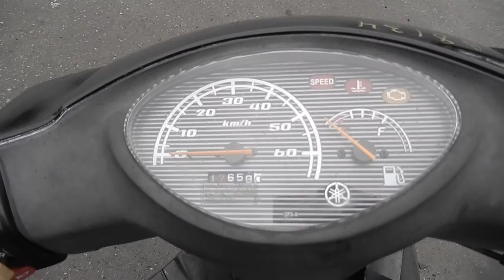No B8134 YAMAHA JOG